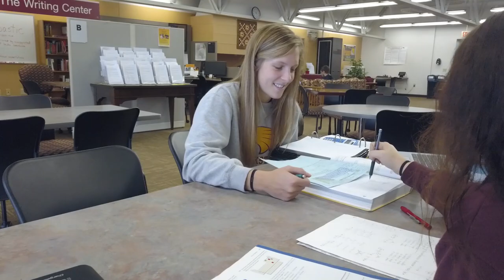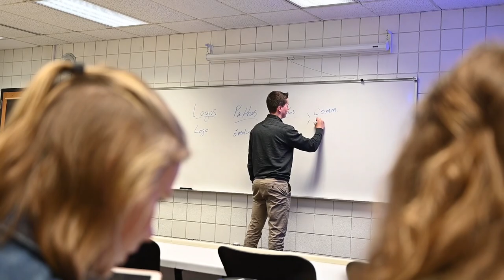UMN Crookston - I Am Crookston